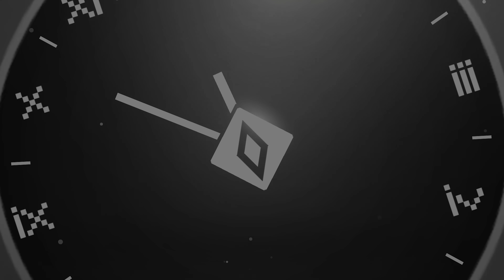FAKE ENDSCREEN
Level: The Retro Tower by 16lord
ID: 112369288